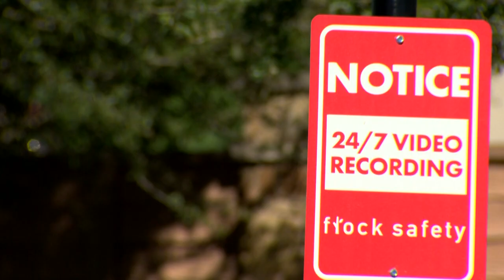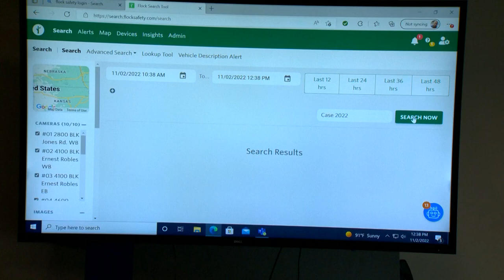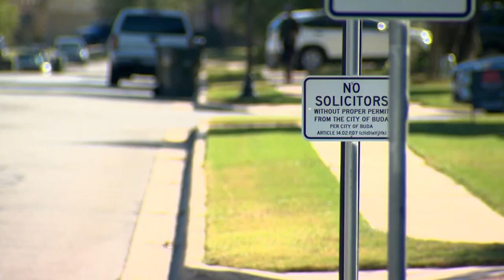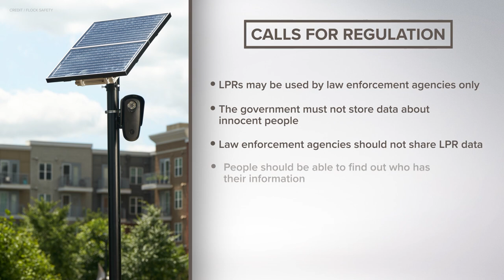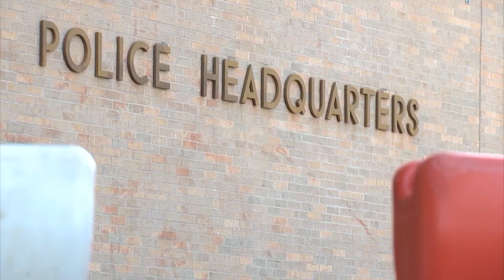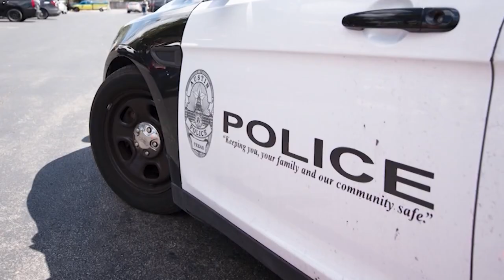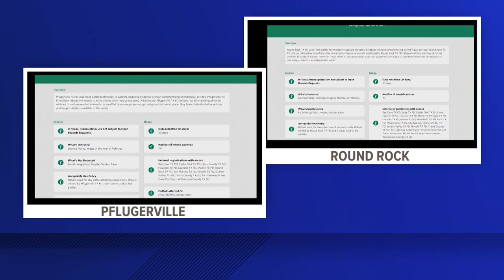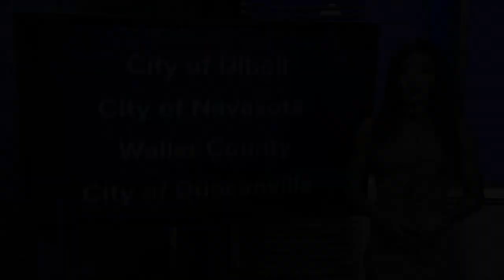Widely unregulated, license plate readers are not all over Texas | KVUE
More Central Texas cities and counties are using license plate readers (LPRs) to help solve crimes, but the KVUE Defenders found that there are virtually no State regulations for how those cameras – and the data they generate – are used.